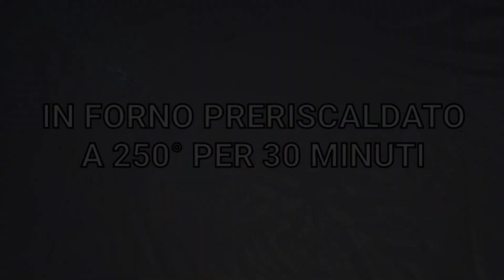Croccantella con farina di mais 🌽 ripiena 😋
INGREDIENTI
250 gr farina di mais
250 gr semolino
7 gr lievito secco
sale
acqua tiepida q.b.

RIPIENO
1 peperone
4/5 cipollotti
2 carote
prezzemolo
olio evo
sale, pepe, curcuma, paprika, origano, zenzero, cumino
pezzettini di burro